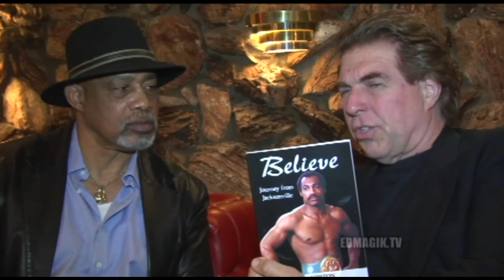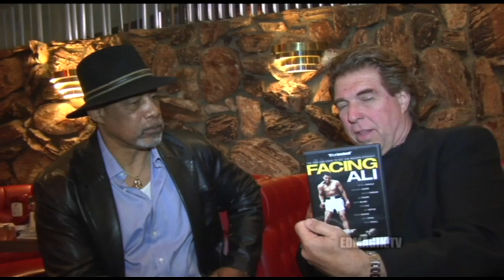Ken Norton Former WBC World Heavyweight Champion Boxer Exclusive Celebrity Interview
Pete Allman of Celebrity Scene on Ed Magik TV exclusively interviews former WBC World Heavyweight Champion Boxer Ken Norton.